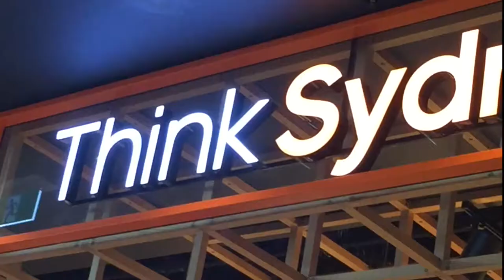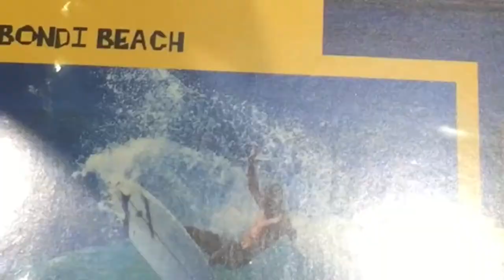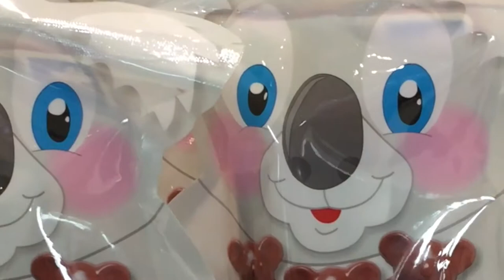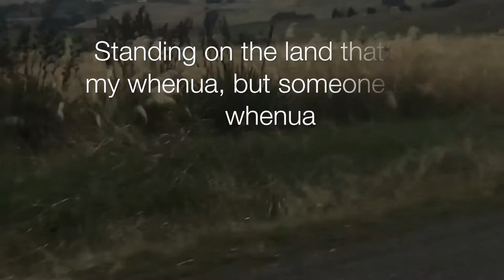Sex and the city but Maaori: Under southern skies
Tēnā koutou to Calse Ross, George Watson, Alex Laurie, RNZ (You still don't give a balanced or fair representation of Māori issues though, especially Ihumātao), Bindi Irwin, Nikki Webster, Kylie Minogue and Home and Away. Arohanui and kia kaha to the kaitiaki resisting colonial violence at Ihumātao, Djap Wurrung's sacred birthing trees, Wet'suwet'en Nation and Mauna Kea. S/o's to the Gadigal people of the Eora Nation, whose stolen land we now stand and show work on.

Tino rangatiratanga! Ake! Ake Ake!